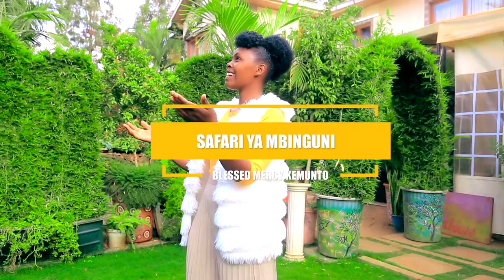SAFARI YA MBINGUNI \\ BLESSED MERCY KEMUNTO